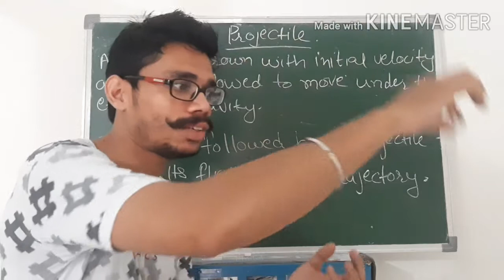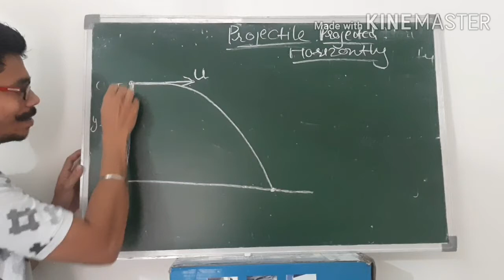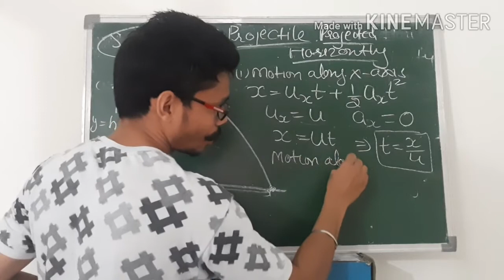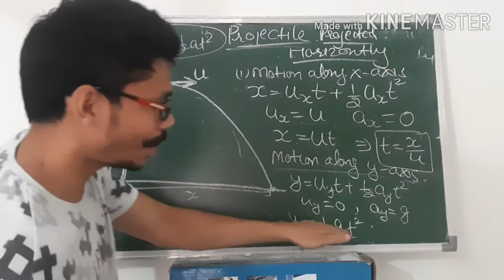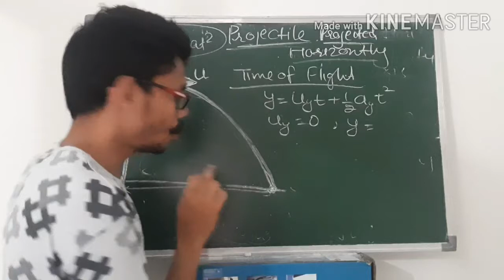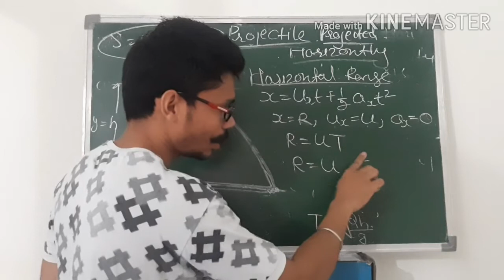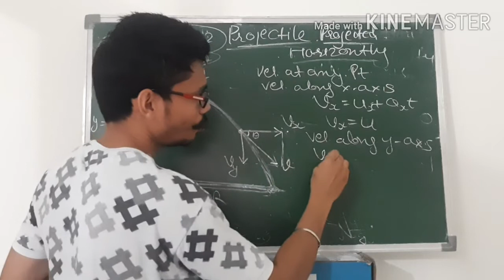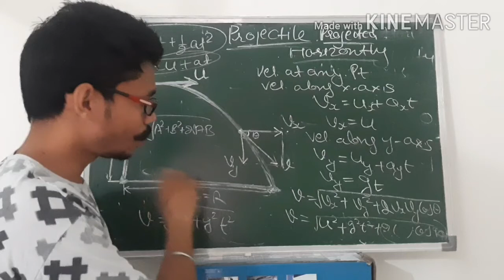Kinematic- proectile (projectile projected horizontally) lect.9